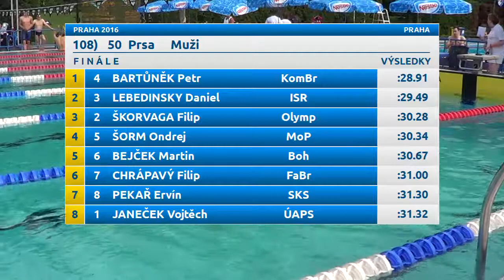PRAHA 2016 - 50 P muži / breast men (finále / final)